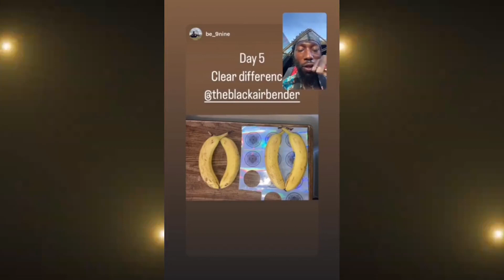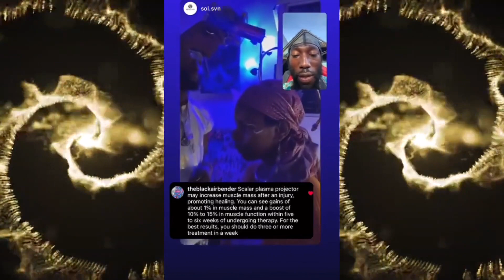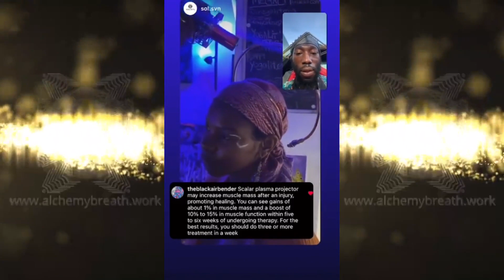Breathing life into Passion & purpose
1on1s available (1 of the few in the world that would go for a whole yr with you)